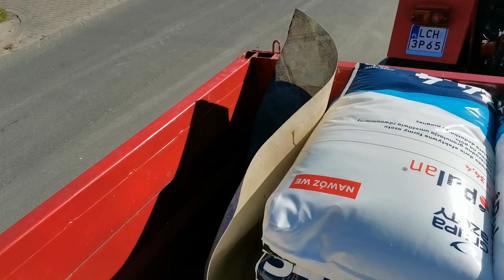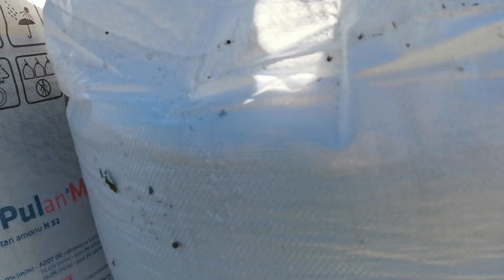Zakup Nawozów Czy To Ma Sens ??? 4 Tony vs URSUS C 360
Czy przy obecnych cenach nawozów ich zakup ma sens???